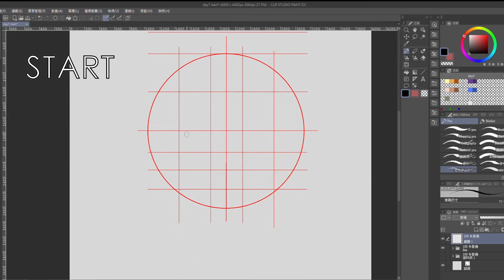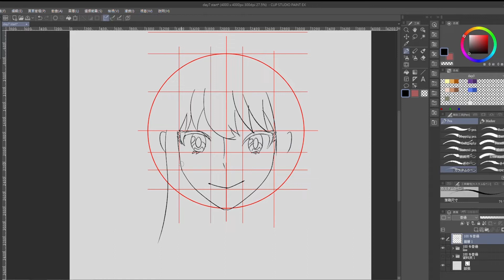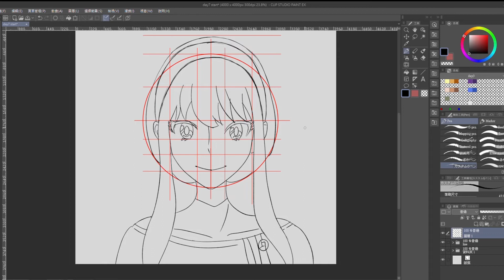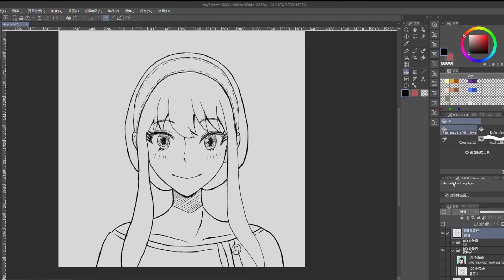畫畫|間諜家家酒約兒 | spy x family Yor face easy | Draw anime characters for beginners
How to draw SPY×FAMILY Yor Forger
How to draw a girl, face, eyes
西人電繪畫畫教學,畫一個卡通人物動漫角色間諜家家酒約兒·佛傑